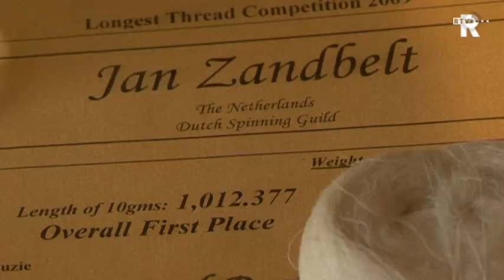Wereldkampioen spinnen komt uit Zwijndrecht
We hebben bij Rijnmond al heel wat verschillende wereldkampioenen in de uitzending gehad, maar deze kenden we nog niet. De Zwijndrechter Jan Zandbelt is namelijk wereldkampioen spinnen geworden. Nee ik heb t dan niet over de tarantulla of de black widow, ook niet over de nieuwste rage in de sportschool, maar over het oude ambacht. Zandbelt werd kampioen door  van een ons wol het langste draadje te spinnen.
Alle deelnemers spinnen thuis en sturen de draad op naar Nieuwzeeland. Aan de hand van het gewicht wordt gecontroleerd of er niet valsgespeeld wordt. Zandbelt hij stopt er nu mee. Na drie wereldtitels op rij is het voor hem genoeg.